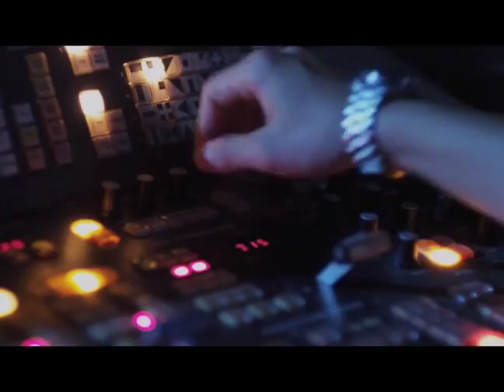Jaque Mate -Trailer Cinelatino